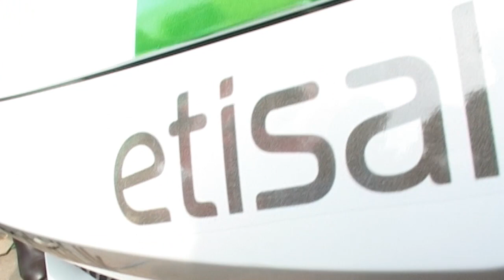Dilantha Malagamuwa with his lamborghini Car Pearl TV - Sri lanka 1st Online TV Channel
Dilantha Malagamuwa with his lamborghini Car Pearl TV - Sri lanka 1st Online TV Channel 24h Live Telecasting